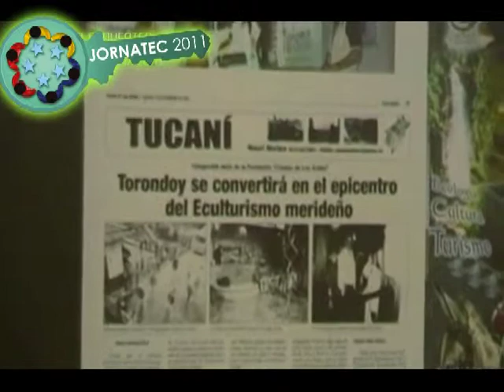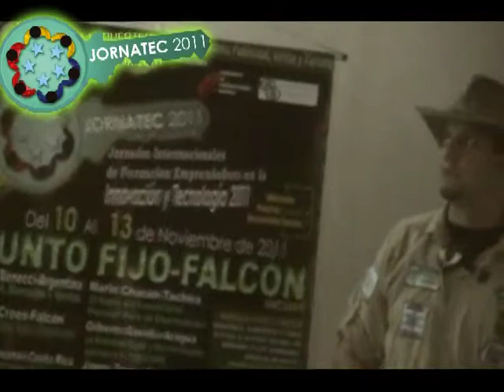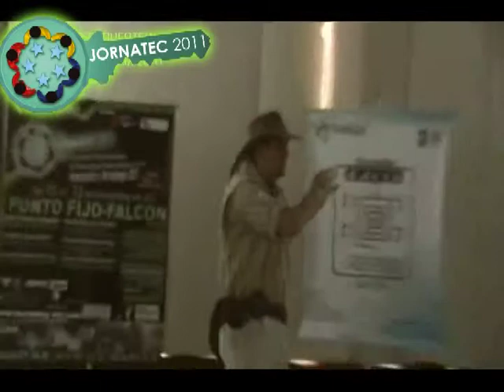Yimmy Torrealba en Jornatec 2011 Geinnotec TV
Geinnotec TV presenta a Yimmy Torrealba en Jornatec 2011 El evento mas multiorgasmico de todos en el Hotel Villa Caribe - Falcon - Venezuela